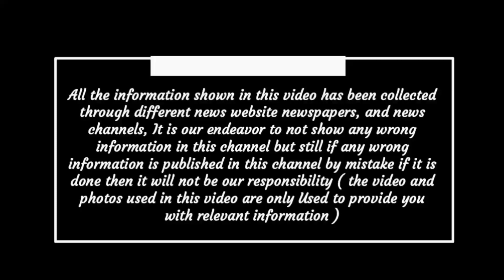Chhattisgarh latest news today